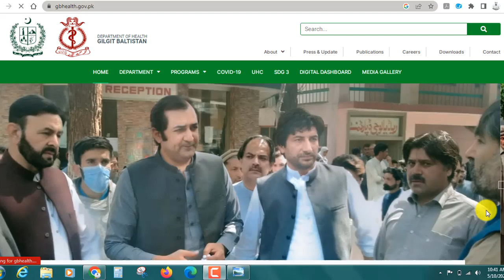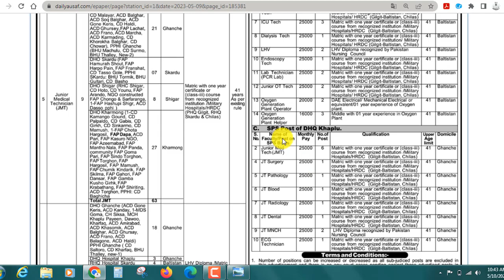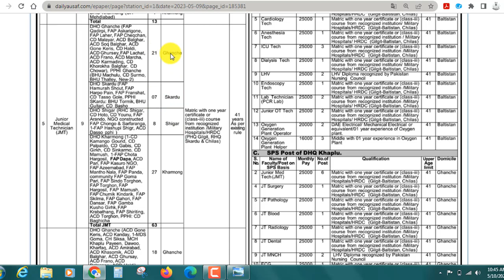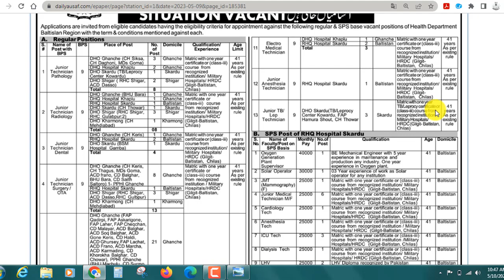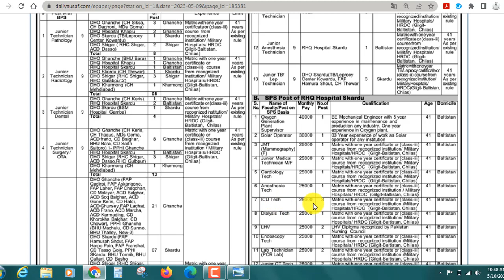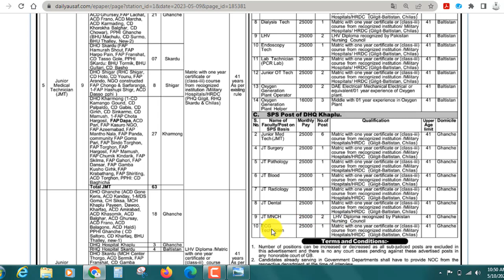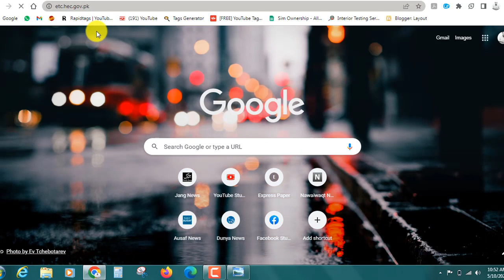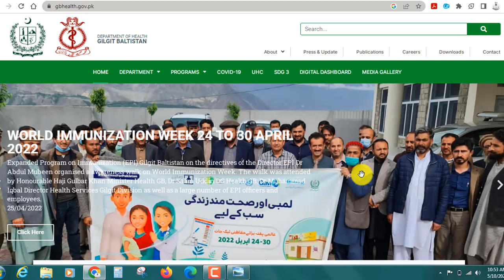Directorate of Health Services Jobs 2023 | Pakistan Jobs Today | Health Department Jobs 2023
This video is about Directorate of Health Services Jobs 2023